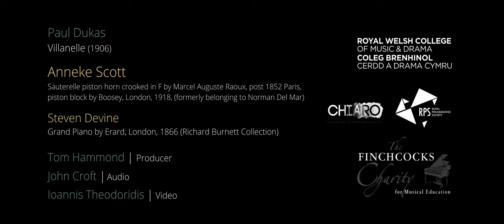Paul Dukas, Villanelle for horn and piano - Anneke Scott & Steven Devine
Anneke Scott (horn) and Steven Devine (piano)
Paul Dukas, Villanelle for horn and piano (1906)

Sauterelle piston horn crooked in F by  Marcel Auguste Raoux, post 1852 Paris, piston block by Boosey, London, 1918, (formerly belonging to Norman Del Mar)
Anonymous early 20th century French mute (Bate Collection, Oxford).
Grand Piano by Erard, London, 1866 (Richard Burnett Collection)

Recorded at Richard Burnett Heritage Collection of Keyboard Instruments, Waterdown House, Tunbridge Wells. August, 2021.

Producer: Tom Hammond (Chiaro Audio)
Engineer: John Croft (Chiaro Audio)
Videographer: Ioannis Theodoridis

with thanks to the Royal Philharmonic Society (RPS Enterprise Award, 2021)